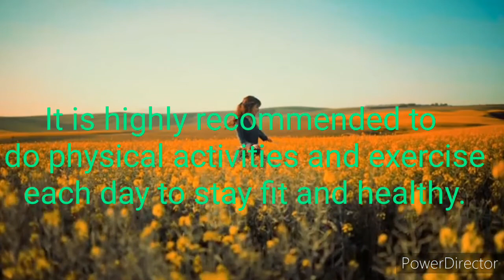HOME EXERCISE FOR ALL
Inspirational Speech by Will Smith
Video from Pexel.com